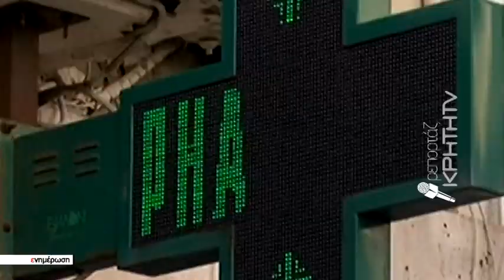Φαρμακοποιοί: «Κινδυνεύουν ασθενείς - Ανεξέλεγκτες οι ελλείψεις»